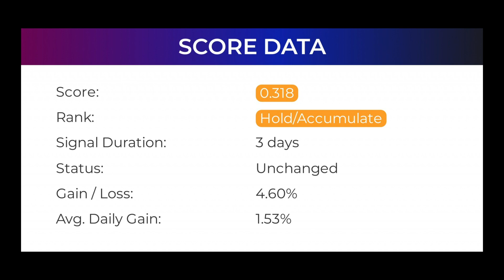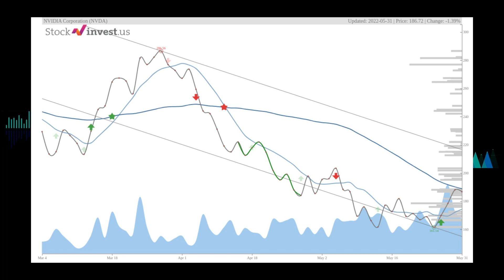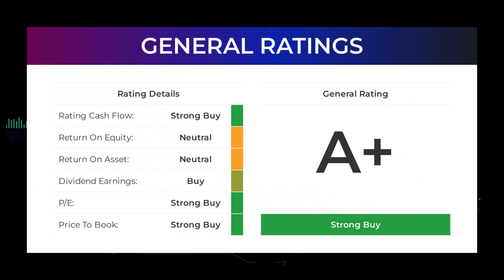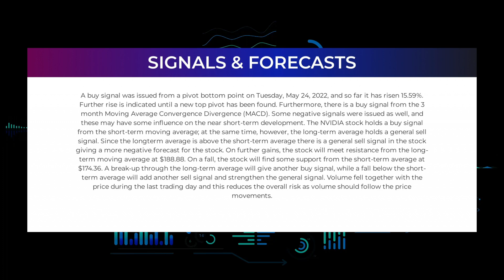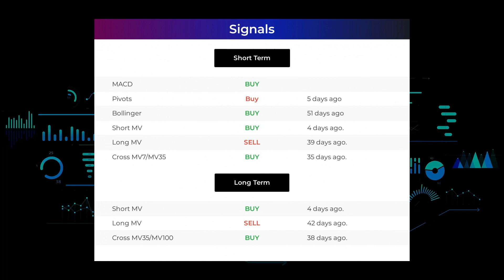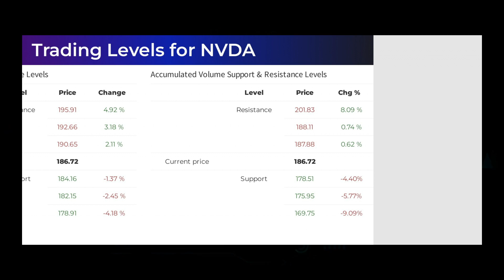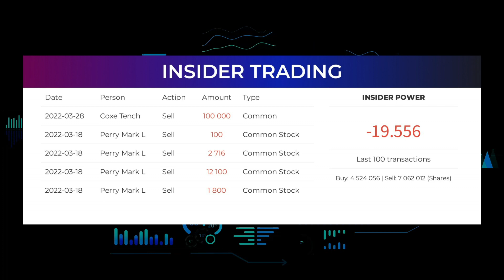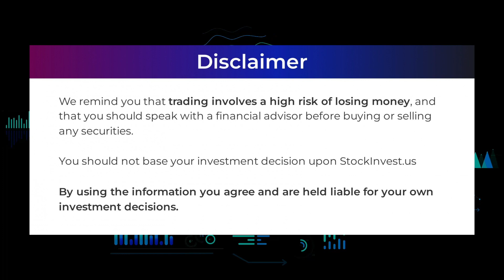NVDA Price Predictions - NVIDIA Stock Analysis for Wednesday, June 1st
NVDA price prediction was made on 1st of June, 2022.

We go over the NVDA stock - Nvidia stock, and give our stock price prediction on the NVDA stock, our NVDA stock price analysis, and stock price forecast on NVDA for Wednesday June 1st.
NVDA Stock Analysis - Nvidia Stock Price Prediction for Wednesday June 1st